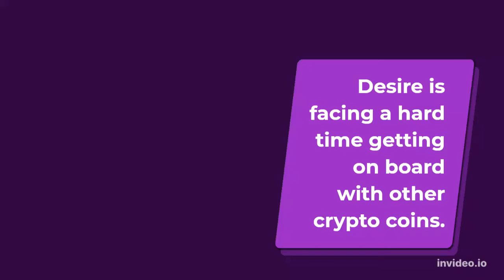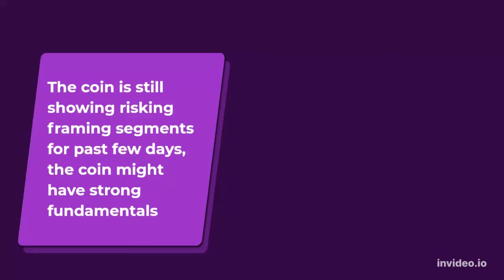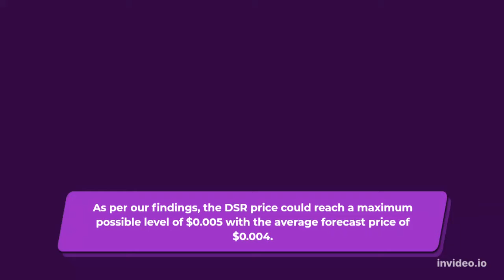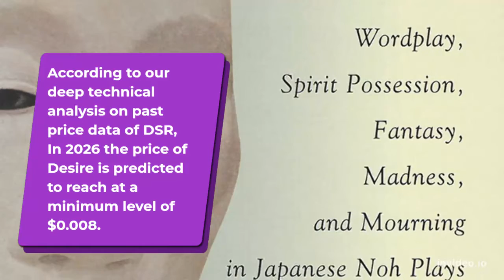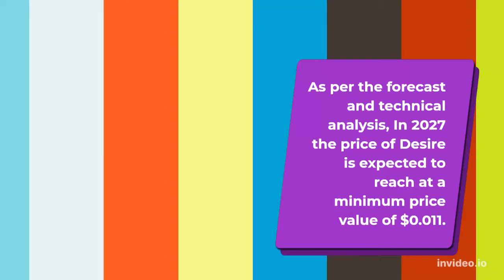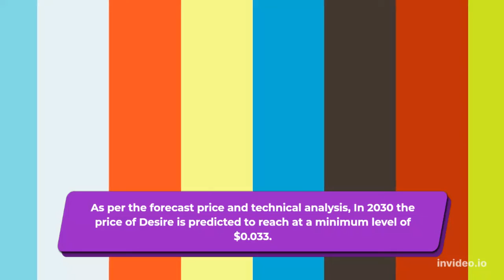Desire Price Prediction 2022, 2025, 2030 DSR Cryptocurrency Price Prediction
Desire Past Price Analysis
According to the latest data gathered, the current price of Desire is $0.002 and DSR is currently ranked 2424 in the entire crypto ecosystem.
The circulation supply of Desire is 10,269,488 with a marketcap of $18,585.
 If we compare the current market cap of the DSR with yesterday’s, you can see that the market cap is also down.
Desire is facing a hard time getting on board with other crypto coins.
The DSR is down to almost -2.44% in the last 7 days.
Desire (DSR) Price Prediction/Forecast for 2022, 2023, 2024, 2025 and 2030
The price of Desire is predicted to reach at a minimum level of $0.002 in 2022.
 The Desire price can reach a maximum level of $0.002 with the average price of $0.002 throughout 2022.
Desire Price Prediction 2023
According to our deep technical analysis on past price data of DSR, In 2023 the price of Desire is forecasted to be at around a minimum value of $0.003.
 The Desire price value can reach a maximum of $0.003 with the average trading value of $0.003 in USD.
DSR Price Forecast for 2024
Desire price is forecast to reach a lowest possible level of $0.004 in 2024.
As per our findings, the DSR price could reach a maximum possible level of $0.005 with the average forecast price of $0.004.
Desire (DSR) Price Prediction 2025
Desire price is forecast to reach a lowest possible level of $0.005 in 2025.
As per our findings, the DSR price could reach a maximum possible level of $0.007 with the average forecast price of $0.006.
Desire Price Prediction 2026
According to our deep technical analysis on past price data of DSR, In 2026 the price of Desire is predicted to reach at a minimum level of $0.008.
The DSR price can reach a maximum level of $0.009 with the average trading price of $0.008.
Desire Price Prediction 2027
As per the forecast and technical analysis, In 2027 the price of Desire is expected to reach at a minimum price value of $0.011.
The DSR price can reach a maximum price value of $0.014 with the average value of $0.011.
Desire (DSR) Price Prediction 2028
The price of Desire is predicted to reach at a minimum value of $0.016 in 2028.
The Desire price could reach a maximum value of $0.019 with the average trading price of $0.017 throughout 2028.
Desire Price Forecast 2029
The price of 1 Desire is expected to reach at a minimum level of $0.023 in 2029.
The DSR price can reach a maximum level of $0.028 with the average price of $0.024 throughout 2029.
Desire (DSR) Price Prediction 2030
As per the forecast price and technical analysis, In 2030 the price of Desire is predicted to reach at a minimum level of $0.033.
 The DSR price can reach a maximum level of $0.041 with the average trading price of $0.034.
Desire Price Prediction 2031
The price of Desire is predicted to reach at a minimum value of $0.045 in 2031.
The Desire price could reach a maximum value of $0.058 with the average trading price of $0.047 throughout 2031.